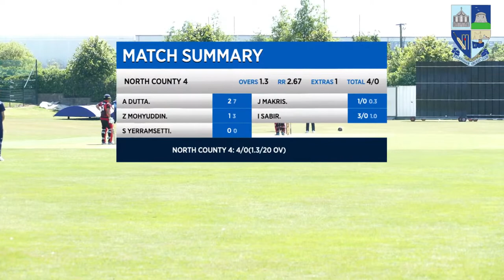Balbriggan CC 3rds v North County